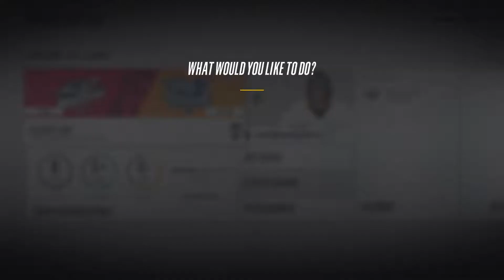NHL 18 Goalie Be a Pro EP 2- Ups and Downs